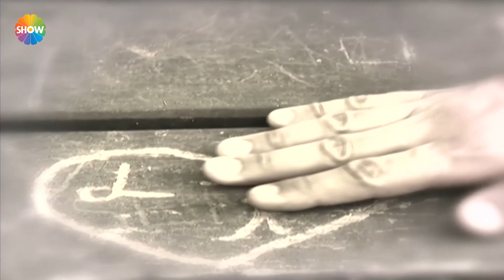Dudaktan Kalbe 1. Bölüm | Kenan ve Leyla'nın gizli aşk geçmişi!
Ünlü müzisyen Hüseyin Kenan Gün'ün çocukluğu nüfuzlu bir adam olan dayısı Saib Paşazade'nin yanında zorluklar içinde geçmiştir. Saib Bey, rızası olmadan evlenen kız kardeşi Melek Hanım'ı hiç affetmemiştir. Dayısı tarafından sürekli itilip kakılan, hatta hırsızlıkla bile suçlanan Kenan, insanlardan uzak bir derviş gibi yaşayan Şem-i Dede'yle tanışıp, onun ney’ini dinleyince müziğe ilgi duymaya başlamış, bu konuda yetenekli olduğunu fark etmiştir.  Dayısı onun müzik eğitimi almasını istememiş, mühendislik eğitimi alması için ısrar etmiştir. Mühendislik eğitimini tamamlarken müzikle ilişkisini kesmemiş, okulu bitince de mesleğini yapmak yerine müzik öğretmeni olarak çalışmaya başlamıştır. Avrupa'da müzik eğitimini ilerletmiştir ve dönüşü muhteşem olur. O artık, ünlü bir müzisyendir. Komşularından evli olan Nimet Hanım'ın ilgisine karşılık verir. Nimet Hanım, Kenan'la buluşmaya giderken, Lamia'yı da yanında götürmektedir. Lamia ise Hüseyin Kenan hayranıdır. Zamanla Kenan'a aşık olmuştur.

YAPIM: Ay Yapım
YAPIMCI: Kerem Çatay
YÖNETMEN: Andaç Haznedaroğlu
SENARYO: Ece Yörenç – Melek Gençoğlu
ESER: Reşat Nuri Güntekin